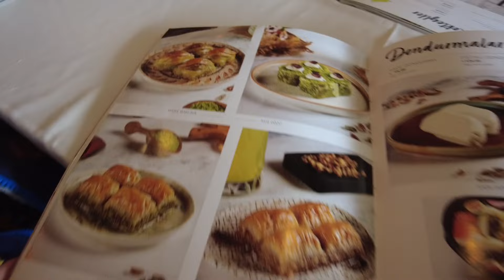EŞİMİN YIL DÖNÜMÜ ÖZEL İSTEĞİ | BİZİMLE BİRGÜN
Yıl dönümünde büryan yemek isteyen sevgili kocama burdan afiyet olsun diyorum bir dahada gelmem 🤣🤣

Tüm görünen markalar için

BU ARADA

💕SEVECEĞİNİZİ DÜŞÜNDÜĞÜM LİNKLER 💕

İZLEMEK İSTERSENİZ 🎬